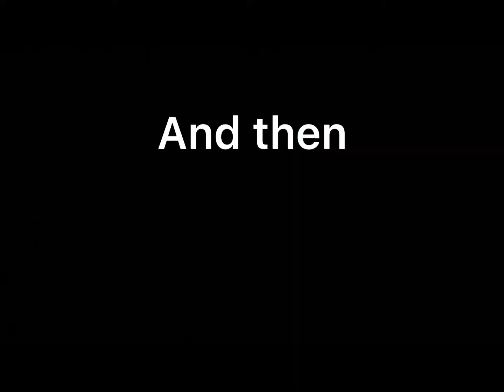when you about to win and the ddt get you